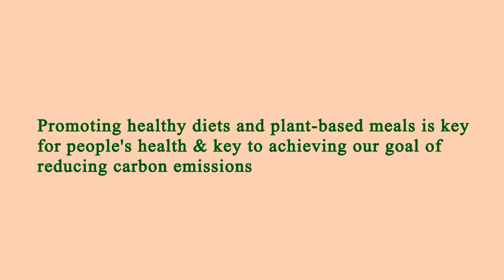Location Restaurant Near Me Los Angeles 90027 CA, Los Angeles County, California, United States